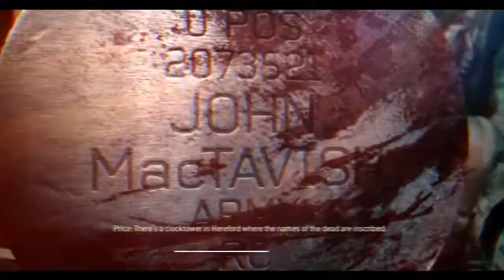Call of Duty: Modern Warfare 3 - SinglePlayer Montage - OfekBeatz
- - - - Click ''Show More'' Tab - - - -

My third montage for the series. (3/5)
All the project size is 265 Giga.
The footage is from the PC version.
I used After Effects for editing and Fraps for recording. (1280x720x30fps)

Seven Lions ft. Fiora - Days To Come (Culture Code Remix)